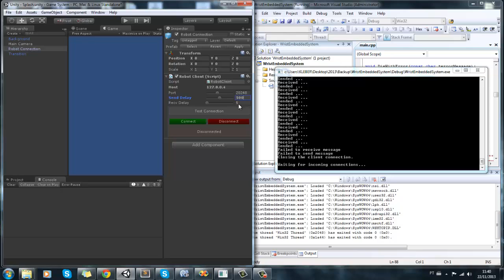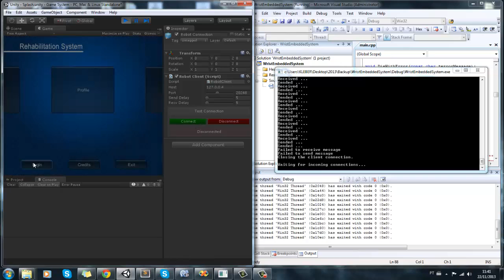Connection Test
Connection test using EditorGUI. Stabilized TCP-IP connection with transfer of structs